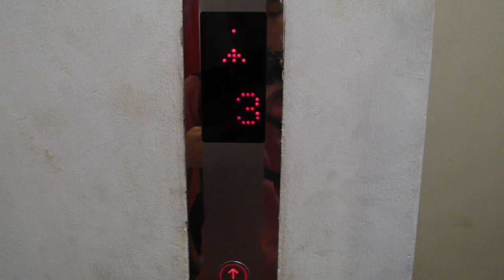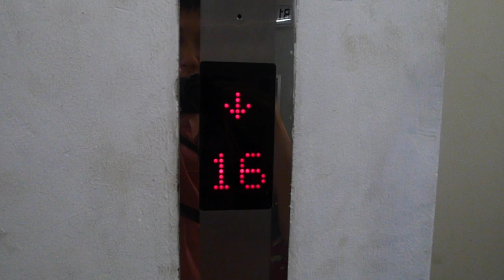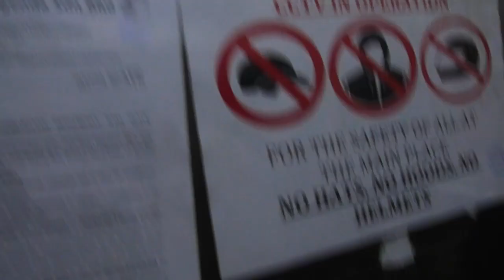Residents lift tour at main place mall Block D part 1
This Lift is the same as the previous video that I posted you can watch the 1st video to see more comments  and description